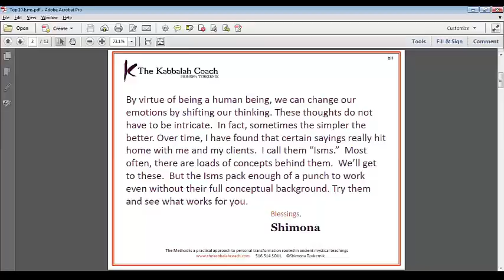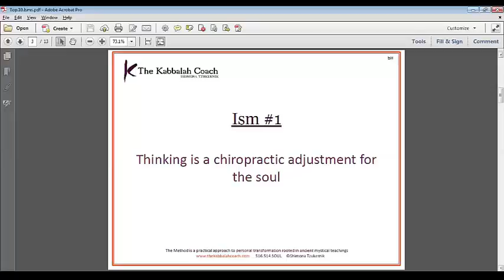Method Ism: Right Thinking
10 simple and profound concepts resonate deeply with your psyche. Each one can be used as a meditation to work through internal conflicts and practical challenges.
ISM 1: Thinking is a chiropractic adjustment for the soul.
The Method is a practical approach to personal transformation rooted in ancient mystical teachings. Discover more at thekabbalahcoach.com.